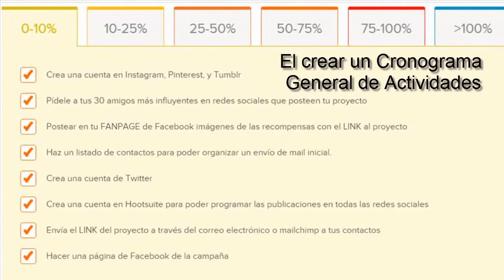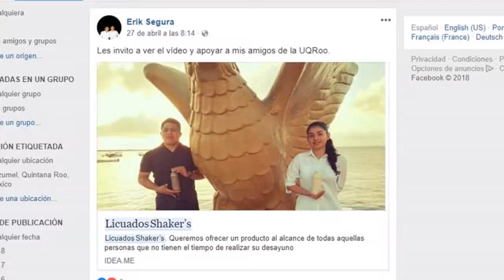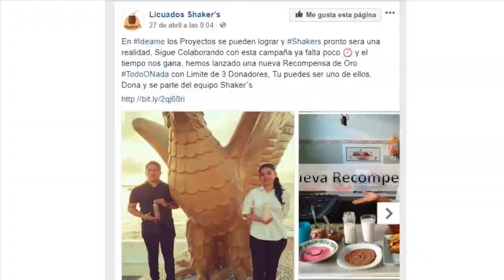Campaña de Licuados Shaker´s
Campaña en la plataforma de Ideame